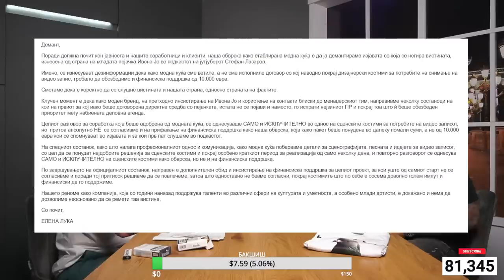ORCE GORGIEVSKI: NE SUM ZA DA SE OTVORAT JAVNI KUKI!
1. Louie Mitrevski €340
2. Mandanata Slave Kostadinov €120
3. Konstandin $115
4. Zivko Janev €100
5. No Name €90
6. Louie Mitrevski €80
7. Boys €70

ПРАВИЛА НА СТРИМОТ !!
   → Не е дозволено !!

• Говор на омраза!
• Рекламирање!
• Спамање!
• Барање СУБСКРАЈБ!
• Пцуење!
• Расизам!

00:00 Најавна шпица
02:38 Официјален демант од Елена Лука
08:55 Поинаква најава на гостинот Орце Ѓорѓиевски
11:26 Инспиративната приказна што мотивира
13:55 За проблемите во Стаклара
17:35 Еден ден на Орце – приватно
22:23 Обврските во бракот кога си на позиција
25:39 За потеклото од с. Папрадиште
28:13 Амбиција за градоначалник на Скопје
30:28 Jавна куќи, стриптиз бар, легализација на марихуана
36:33 За заминување на младите од државата
43:53 Мислење за Димитар Апасиев, Шарена Револуција
53:05 Еден милион донација за клубот Вардар
56:12 Омилена музика/македонски артисти
58:42 Вработување на лице со Даунов синдром во општина
01:03:59 Забрана за ТикТок,ситуацијата во училиштата
01:12:37 Користење на позиција на моќ
01:17:23 Настапи на пејачи на политички митинзи
01:20:56 Хуманитарни невладини организации, акции
01:23:41 Пријателството со Борко Ристовски
01:32:21 Менување на директори со промена на власт
01:34:57 За поддршката на Даниела Арсовска
01:39:29 Прашања од публика
01:48:25 Ненајавен гостин во студио – Диџеј Мац
01:52:03 Дали Македонија ќе влезе во ЕУ
01:48:25 Прашања за крај